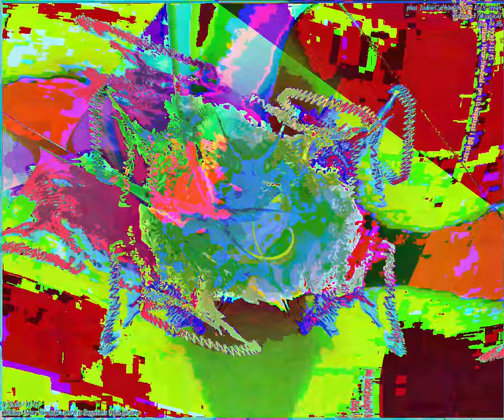[EPILEPSY WARNING] Movie 23 09 03 05h37m04s